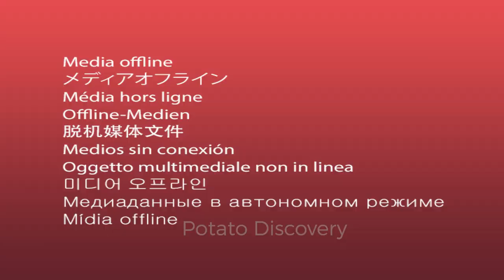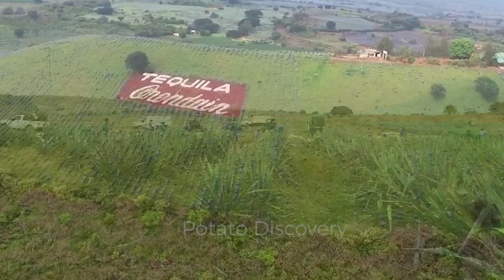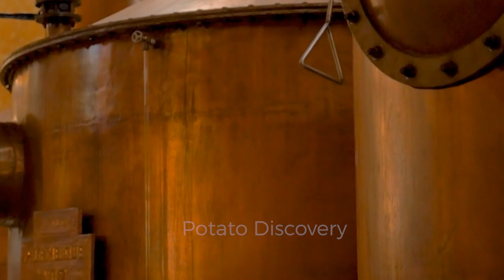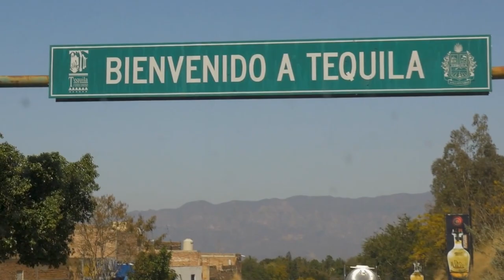How To Make Tequila From Agave Growing And Harvesting Green Agave| Agriculture Technology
Today, in many places by agriculture technology, agave is known because it is grown as an ornamental plant all over the world. Agave is over 1m tall with a shape resembling a spherical ball, covered with serrated green leaves. From a distance, agriculture technology they look like large pineapples with the common point are sharp thorny leaves. When the green leaves are cut off, the inside is the fruit that looks more like a pineapple. Therefore, many people still consider this a special pineapple of Mexico and are even more surprised to know that this giant pineapple agriculture technology is the golden raw material for agriculture technology to produce excellent Tequila. class.
1:18 - Agriculture  technology agave
3:54 -  Agriculture  technology grow agave
6:47 -  Agriculture  technology to harvest agave
8:25 -  Agriculture  technology in the factory
Hello everyone who has come to our Potato Discovery - agriculture technology channel
Discovery channel about smart agriculture in the world
We study modern agriculture in the world
Let's learn about this modern agriculture today
♦ You can watch the latest and greatest videos here:
Images and Videos are free to use under license from:
♦ pexels
♦ pixabay
♦ Some of the material used in the video belongs to the esteemed owners.